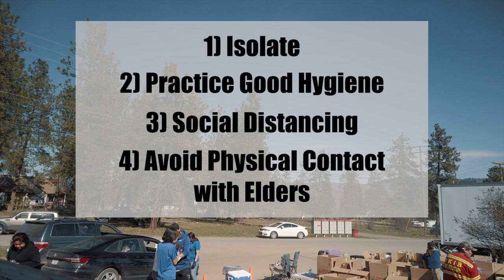Easter hamper distribution video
Watch as OKIB staff and firefighters distribute Easter hampers to members. The event took place Thursday, April 9 at New Horizons.

Chief & Council and staff wish everyone a happy and safe Easter weekend, and remind everyone that the virus does not respect holidays. Please continue to isolate; to practice good hygiene including frequent hand washing; practice social distancing; and avoid physical contact with Elders and those with compromised immune systems. Call them instead.